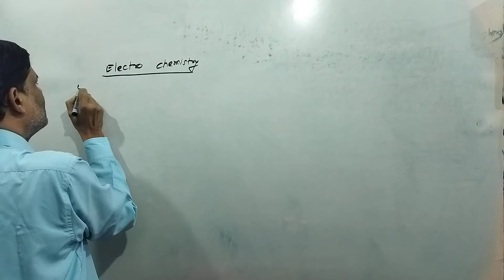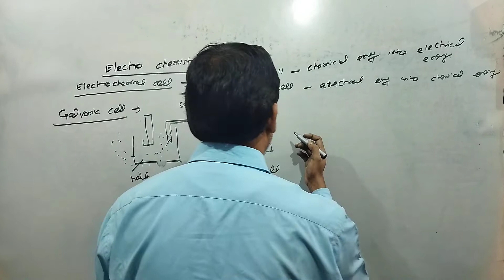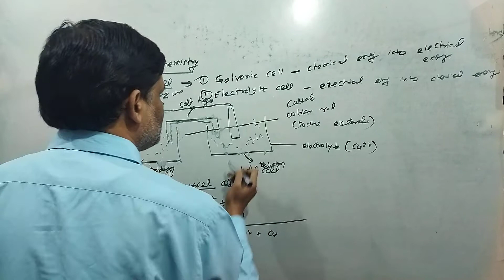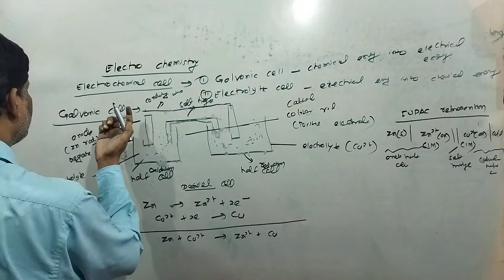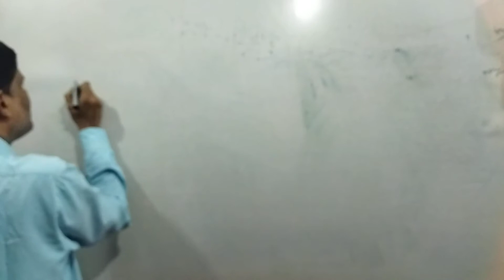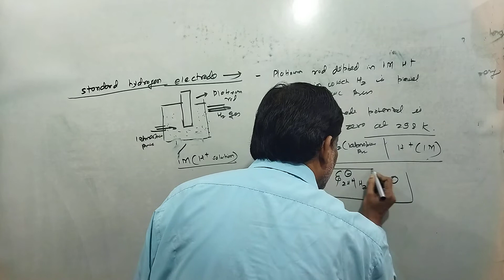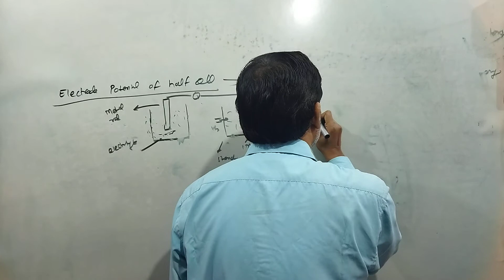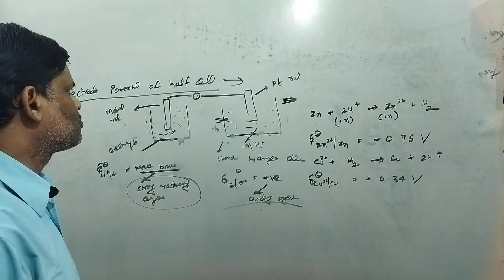Class 12 Chemistry | Electrochemistry L- 3.1: Galvanic Cell